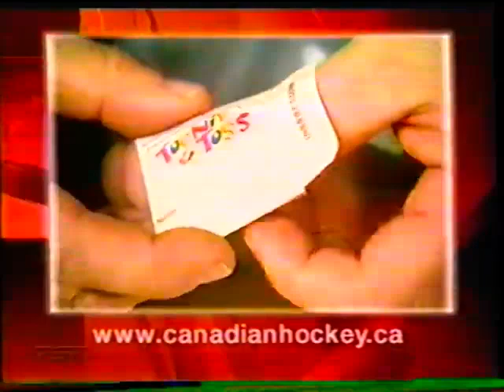2002 TSN World Hockey Championships intro & bumpers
The intro & some bumpers to TSN's broadcasts of the 2002 World Hockey Championships presented by Esso, RBC, Nike, Chevrolet Safe & Fun Hockey, Molson Canadian, Cheerios for Period Summary & Mr Lube for Turning Point.